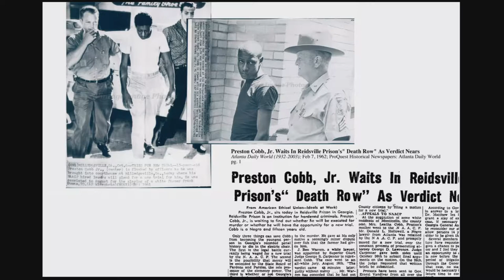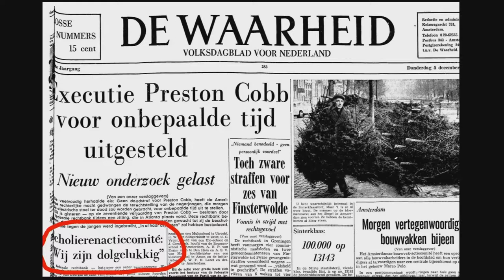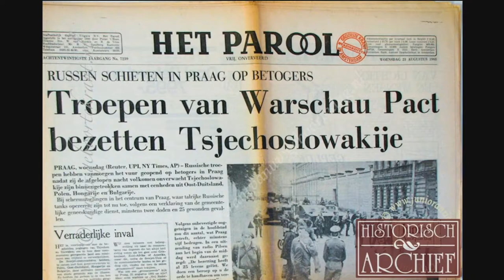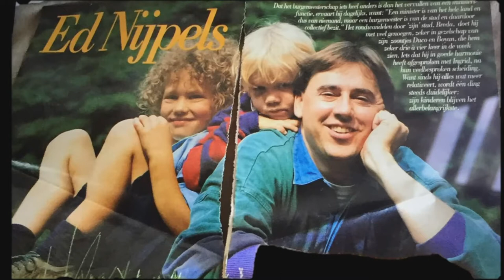Wintergasten Ed Nijpels HQ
Live vanuit de sociëteit van internationaal perscentrum Nieuwspoort, presenteert Margriet Vroomans op zondagmiddag 25 maart het programma Wintergasten!
Deze keer met Ed Nijpels